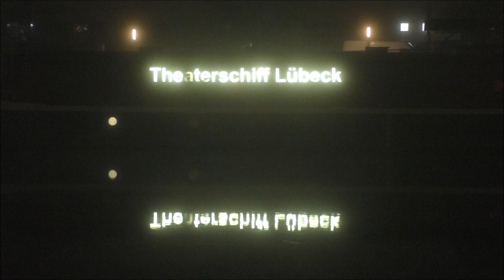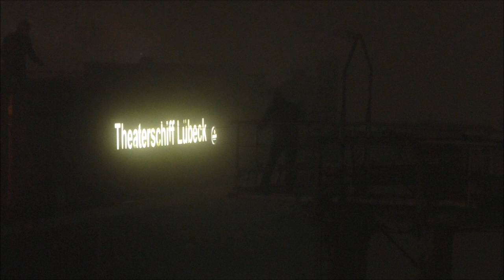Lübecker Theaterschiff MARIE muss in die Werft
Das Lübecker Theaterschiff MARIE muss in die Werft nach Lauenburg. Am späten Abend des 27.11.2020 werden die nötigen Vorbereitungen getroffen, um das Fahrzeug die Holstenhafenbrücke (auch "MuK-Brücke" genannt) passieren zu lassen. Mit Hilfe eines Kranwagens wird ein Teilstück der Brücke angehoben. Das Spezialschiff DAGOBERT schleppt die MARIE von ihrem Liegeplatz in Richtung Drehbrücke. Auch dieses Bauwerk wird ohne Vorkommnisse passiert. Gut zu sehen ist, wie die Drehbrücke sich dann wieder schließt. Bis dahin eine gelungene "Nacht- und Nebel"-Aktion, wenn man die herrschenden Tageszeit-und Sichtverhältnisse betrachtet!